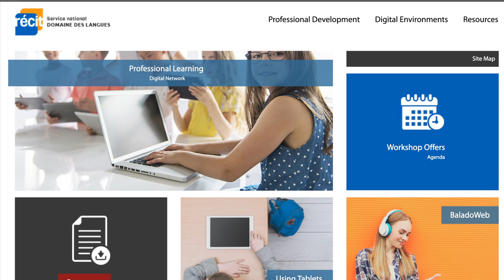Teachers and Students in Action - Video Response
Watch teachers and students using a video response tool in class.

named "Planification de l'intégration des technologies en anglais, langue seconde